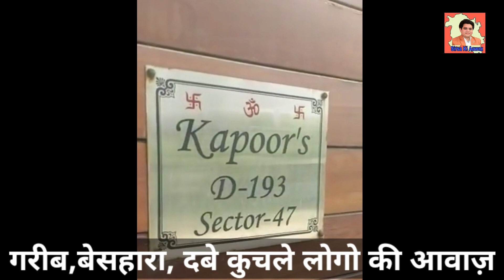हॉस्पिटल से आई महिला को अपने ही घर नही आने दिया बहु ने, बहु ने दिखाया कलयुगी चेहरा